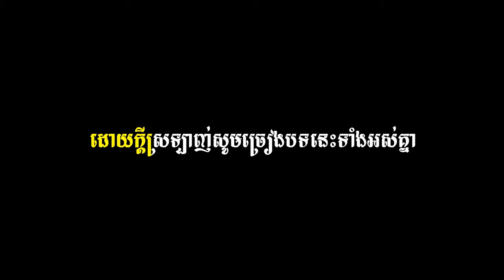Sang Sne Nov Prasat Preah Vihear